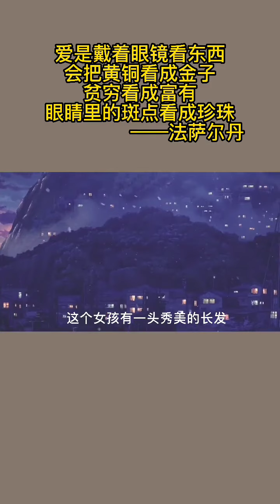其实没有天生合适的两个人，好的感情需要的是彼此包容理解和改变，双向奔赴的爱情才有意义。罗翔